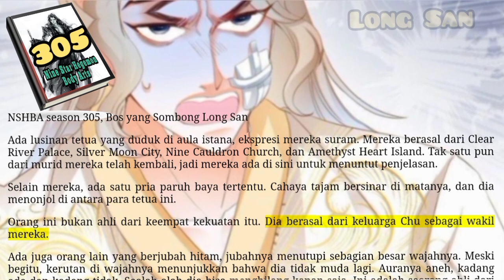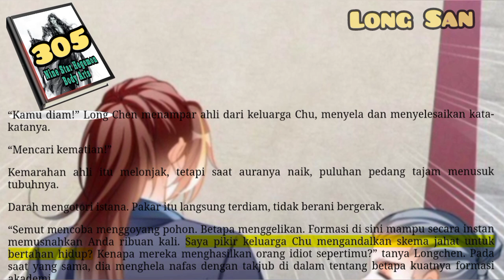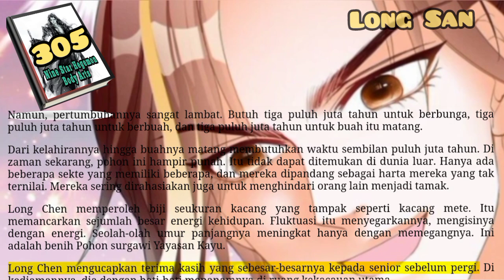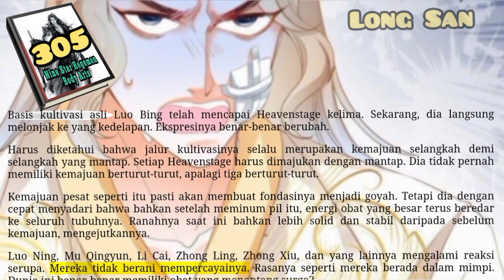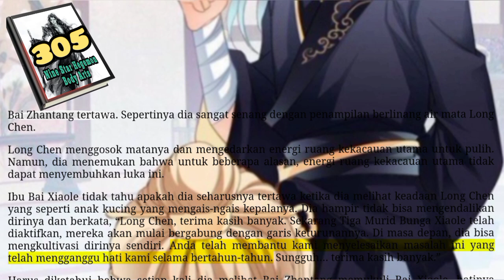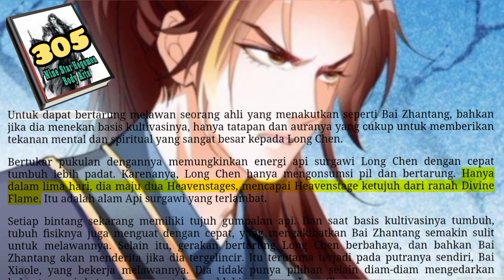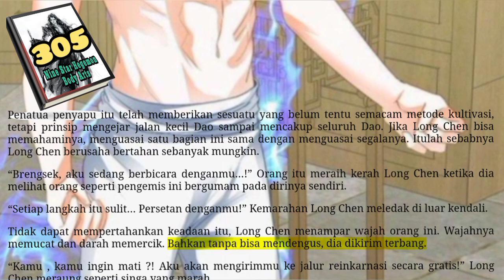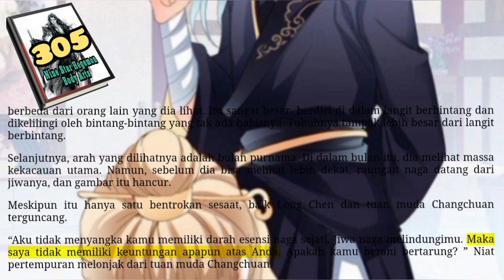Long San, NSHBA 305